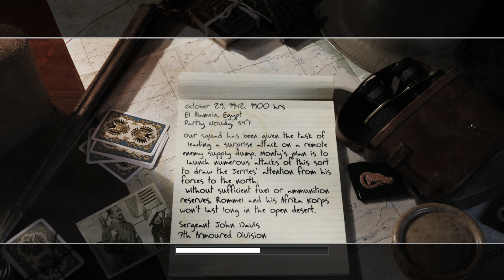🎮 [4K] Call of Duty 2 | Gameplay Walkthrough - Part 8 [ PC 4K 60FPS ]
🎮 PC GAMING SPECS :
✅  Graphics Card GPU : NVIDIA MSI GeForce RTX 3080 Ti GAMING X TRIO 12G
✅  Processor CPU :  AMD Ryzen 9 5950X
✅ CPU Cooler : Corsair iCUE H150i RGB PRO XT
✅  Memory RAM : 32 GB KIT DDR 4 3600 MHz
✅ Motherboard : ASUS TUF X570-PRO WiFi
✅  SSD 1 : WD Black SN850 1 TB
✅  SSD 2 : WD Blue SN550 2 TB
✅  Power Supply: EVGA 850 GQ
✅  Monitor : DELL ALIENWARE AW3420DW
✅  Monitor2 : 28" LED Samsung U28E590

🎮 EQUIPMENT:
✅ Keyboard: RAZER ORNATA V2
✅ Mouse: RAZER NAGA TRINITY
✅ Mouse Pad: RAZER GOLIATHUS CHROMA
✅ Headset: RAZER KRAKEN ULTIMATE
✅ Controller: Sony PlayStation 5 DualSense Wireless Controller

QuiLliXs Cyberpunk 2077 Xbox Series X PS5 PlayStation 5 PC Gameplay Walkthrough Tutorial How to Epic Funny Brutal Fails Wins Moments Compilation No Commentary Cinematic Official Trailer Gameplay Top Most Anticipated Upcoming Open World Games Next Gen RTX Ray Tracing 2023 Part 1 GTA 5 GTA V Warzone Call of Duty Grand Theft Auto V Red Dead Redemption 2 Fortnite Multiplayer 1080p HD 60fps 2K 4K Ultra HD Part Ending Boss Fight Full Game Men of War Mafia Definitive Edition Battlefield V 5 Enlisted Gameplay GTA 4 GTAIV Definitive Edition Ultra Graphic San Andreas GTA SA v2 Little Nightmares Tom Clancy's Ghost Recon: Wildlands Hell Let Loose Stubbs the Zombie in Rebel Without a Pulse Riders Republic Dying Light 2022 Journey Days Gone Motor Town: Behind The Wheel DYING LIGHT 2 Battlefield 2042 Call of Duty Vanguard Modern Warfare World War 3 Lego Star Wars: The Skywalker Saga World of Warcraft Wolfenstein The Old Blood The New Order The New Colossus diablo immortal Need For Speed Heat UNITE Max Payne Saints Row Watch Dogs Mafia III: Definitive Edition For Honor Red Dead Redemption 2 Online Metro 2033 Redux World War Z World of Warcraft Dragonflight Metro Last Light Redux Metro Exodus Enhanced Edition  Hogwarts Legacy: Deluxe Edition World War Z The Battle for Midle earth gta 4 the lost and damned the ballad of gay tony tomb raider game of the year edition Rise of the Tomb Raider Shadow of the Tomb Raider Death Stranding Cyberpunk 2077